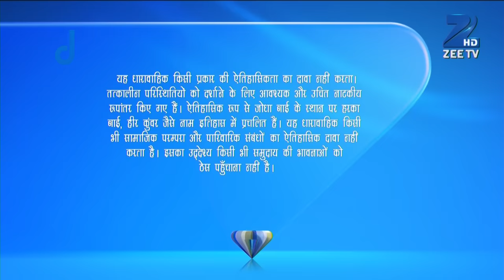Ep. 551 | Jodha भेजना चाहती है Salim और Maan bai को महल से दूर | Jodha Akbar | Zee TV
In this full episode of Jodha Akbar, Anga informs Jalal that Dilawar Khan is indeed a Rajput. This angers Jalal and he goes in search of Dilawar to kill him. Sujamal meets Jodha and tells her about his mission. Sujamal hides in a large utensil in the kitchen and Jalal threatens to burn him alive.